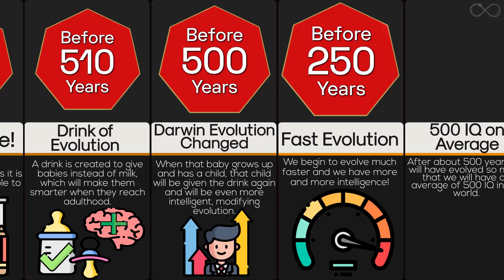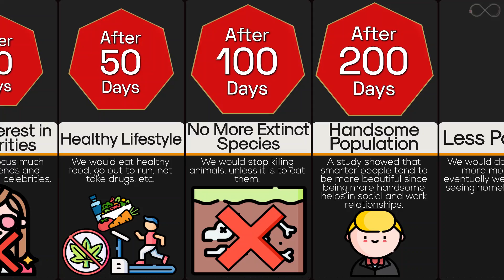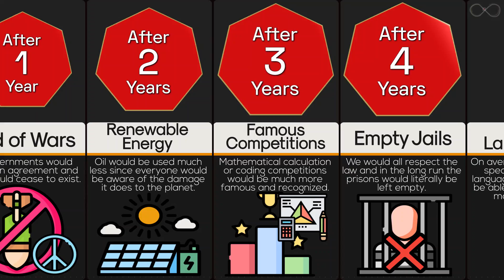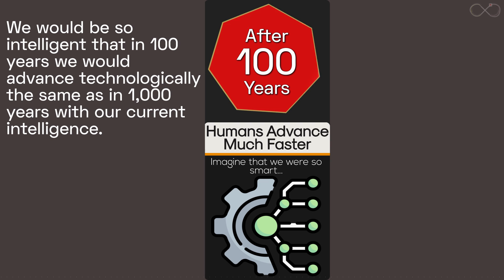Timeline: What If Everyone Had an IQ of 500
Many scientists, researchers and genetic engineers are constantly trying to find ways to reach super intelligence. Either by using brain altering drugs or altering the genes of a human being responsible for intelligence. What are the possibilities when humans reach super intelligence with an iq score of 500? Is our world going to be worse or better? Let's find out in this timeline video.